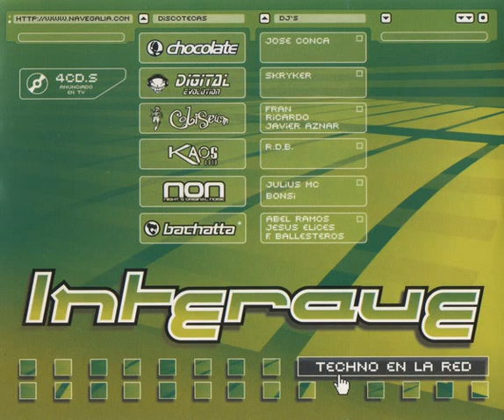Interave Techno en la red (2000) - CD 3 Kaos2010 R.D.B.